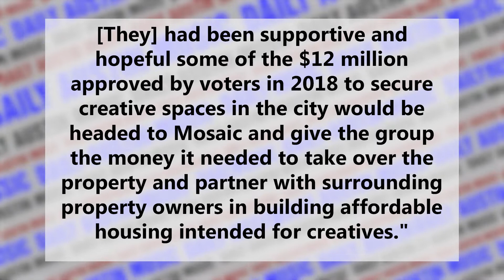Music Hub Loses Their Lease, HAAM Day, and Music Census Extended